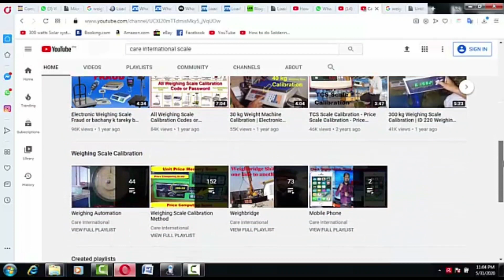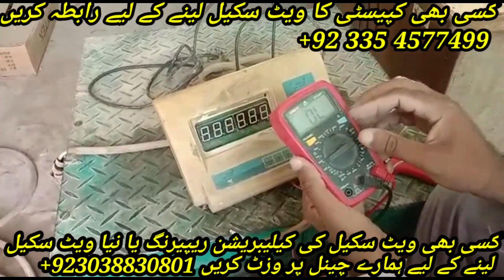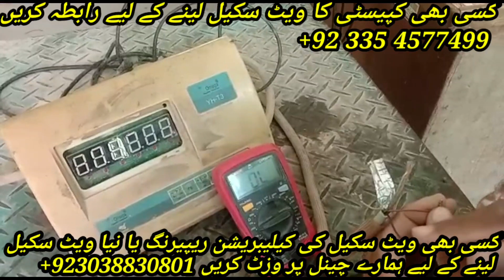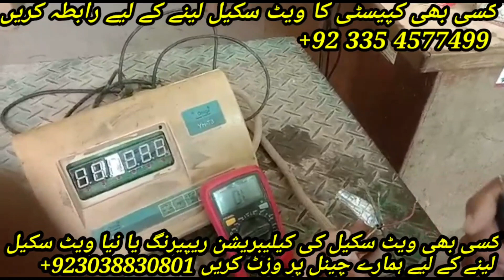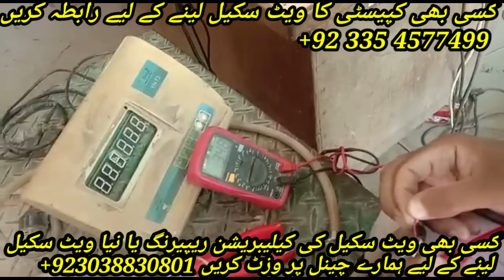Weighg Scale Repair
Weighing Scale Reparing kesy krty hy janihy is video mai
WeighingScale Repair